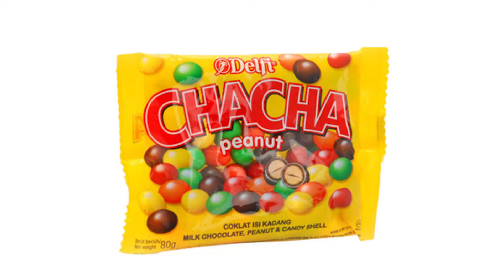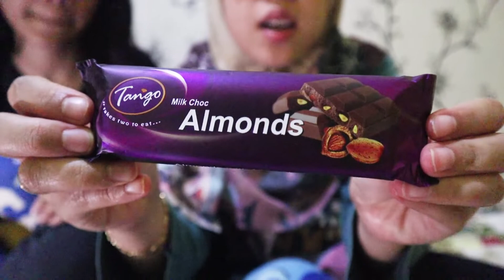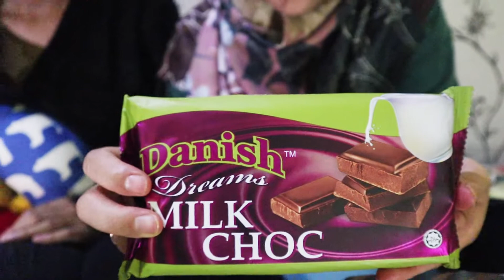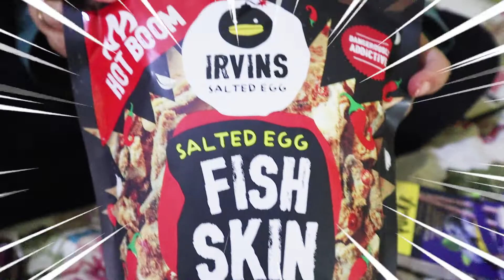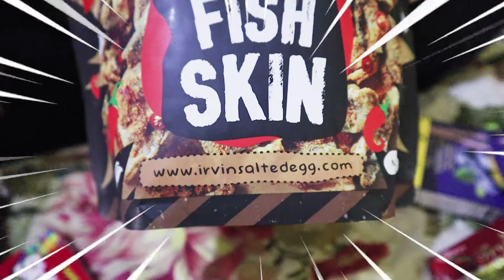REVIEW SNACK SINGAPORE 2019// WORTH IT GAK YA ??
Assalamu'alaikum,
Sadayana

Di video kali ini aku mau review beberapa snack dari Singapore yang aku titip dari temen aku @renaldotp. Apakah worth it buat dijadikan oleh-oleh gak ya ??
Tonton terus videonya sampai akhir ya.
Makasih juga buat adek aku @syifaadr_

Wassalamu'alaikum
Sadayana..